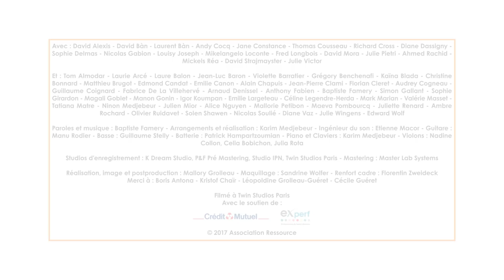Ressource : "Histoire d'Hommes" (clip officiel)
Single extrait de l'album caritatif "Histoire d'Hommes" (sortie le 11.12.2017)
Avec : David Alexis - David Bàn - Laurent Bàn - Andy Cocq - Jane Constance - Thomas Cousseau - Richard Cross - Diane Dassigny - Sophie Delmas - Nicolas Gabion - Louisy Joseph - Mikelangelo Loconte - Fred Longbois - David Mora - Julie Pietri - Ahmed Rachid - Mickels Réa - David Strajmayster - Julie Victor
Et : Tom Almodar - Laurie Arcé - Laure Balon - Jean-Luc Baron - Violette Barratier - Grégory Benchenafi - Kaïna Blada - Marie Blanche - Christine Bonnard - Matthieu Brugot - Edmond Candat - Emilie Canon - Alain Chapuis - Jean-Pierre Clami - Florian Cleret - Audrey Cogneau - Guillaume Coignard - Fabrice De La Villehervé - Arnaud Denissel - Anthony Fabien - Baptiste Famery - Simon Gallant - Sophie Girardon - Magali Goblet - Manon Gonin - Magali Guerree - Igor Koumpan - Emilie Largeteau - Céline Legendre-Herda - Mark Marian - Valérie Masset - Tatiana Matre - Ninon Medjebeur - Julien Mior - Alice Nguyen - Mallorie Petibon - Maeva Pombourcq - Juliette Renard - Ambre Rochard - Olivier Ruidavet - Solen Shawen - Nicolas Soulié - Diane Vaz - Julie Wingens - Edward Wolf
Paroles et musique : Baptiste Famery - Arrangements et réalisation : Karim Medjebeur - Un clip de Mallory Grolleau